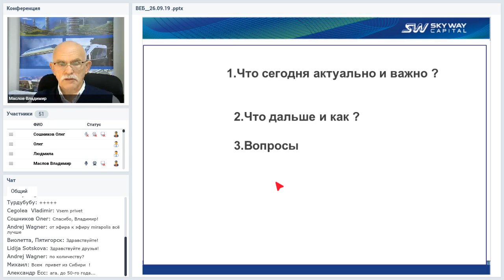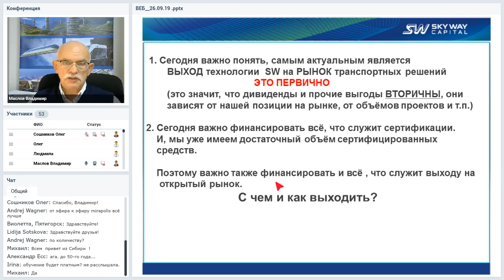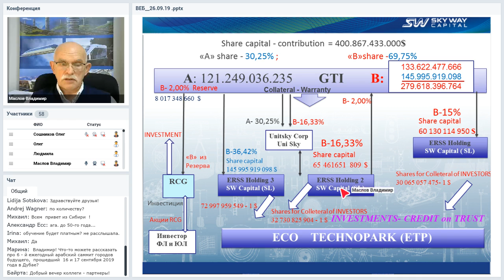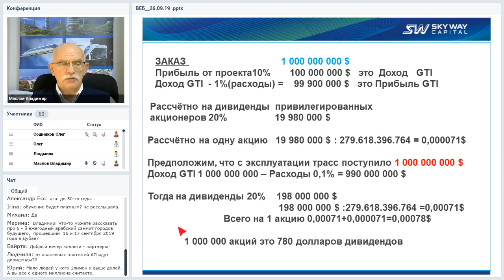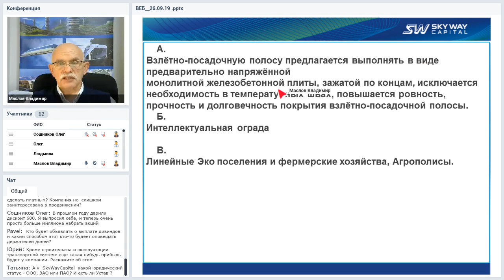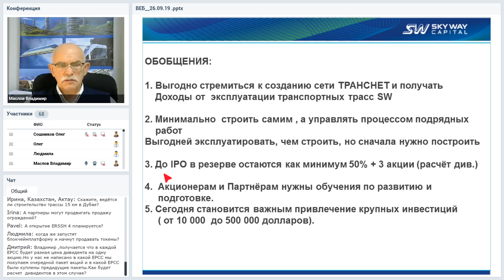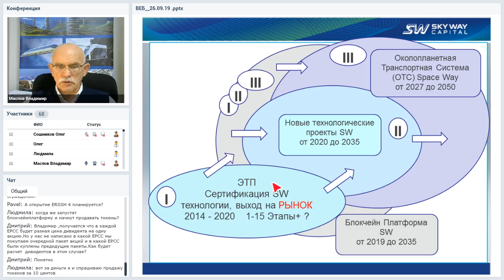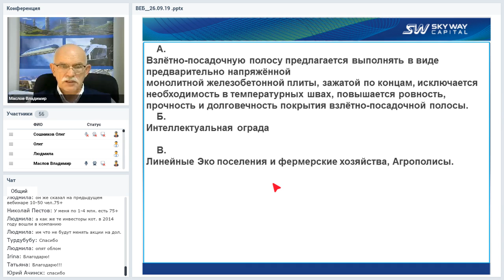Вебинар от 26.09.2019. Организационно-экономический и правовой вебинар SkyWay.